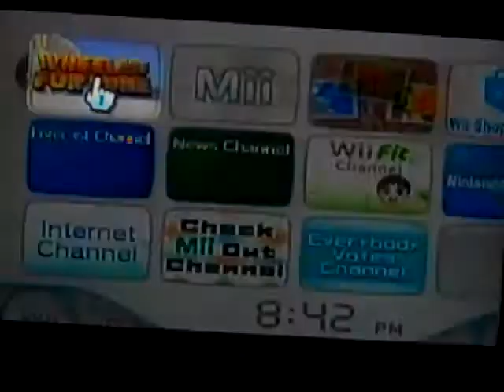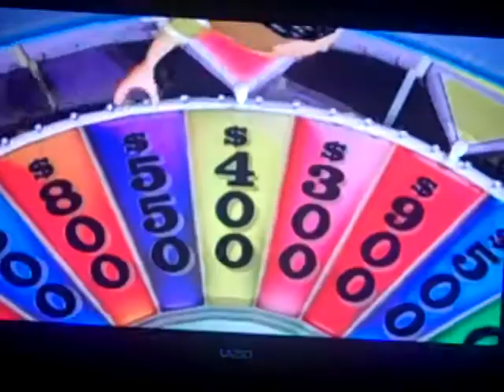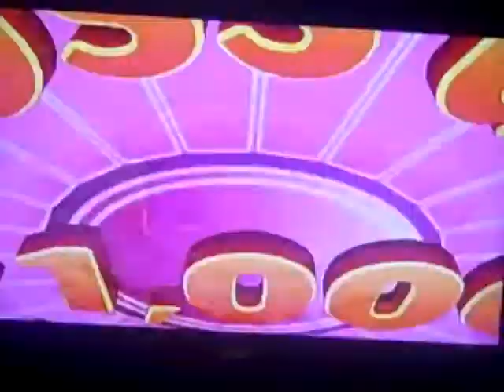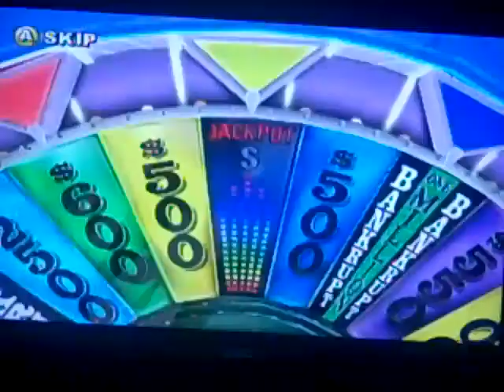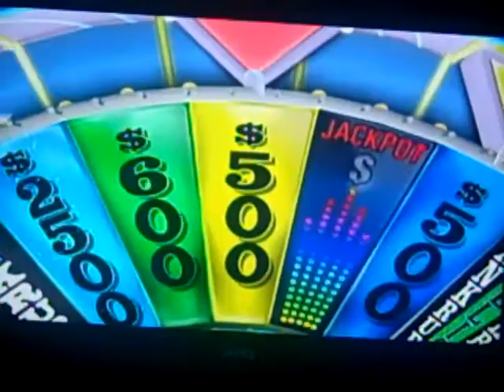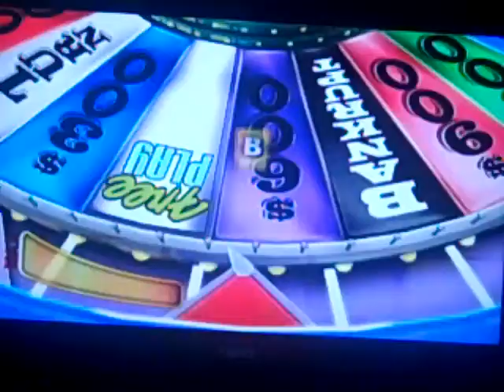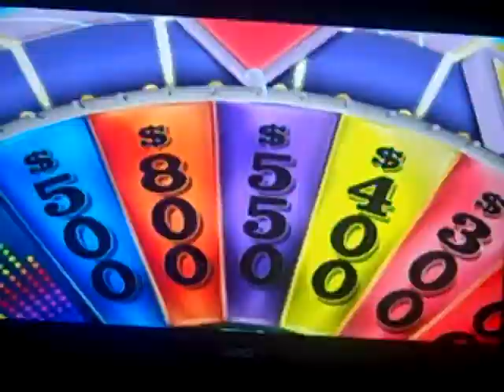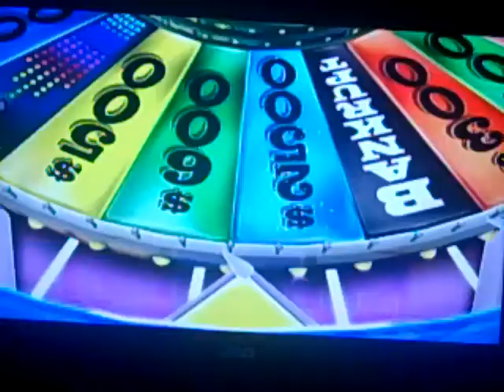Wheel Of Fortune Wii Game 4 Part 1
After a great game of Wheel Of Fortune for the Wii with 412hamrock (Henry), it's time to do a game four and it's the Hollywood setting. I've got the million dollars wedge but I've landed on a bankrupt and lose it fast. Will I win without the million dollars I've lost? Watch to find out and see you in the next part.